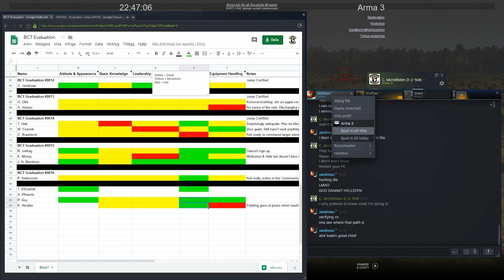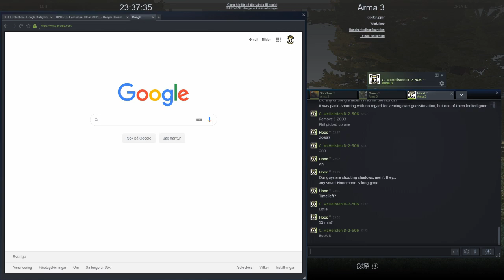Evaluation - BCT Class #0017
MISSION
2nd Battalion Training Platoon will be conducting a raid on a Honomonoponian supply post at 20:00, Saturday at grid 031 029 marked Hus in order to disrupt enemy logistics.